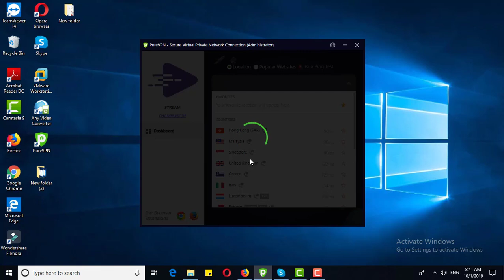PureVPN for Windows - How to Run Ping test in PureVPN Windows App